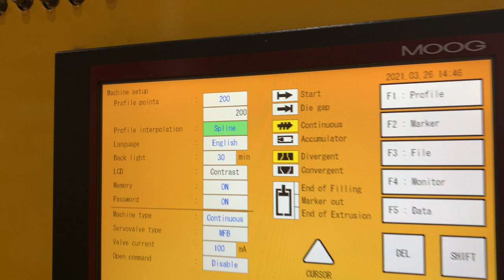MOOG System Setup on HDPE Blow Molding Machine